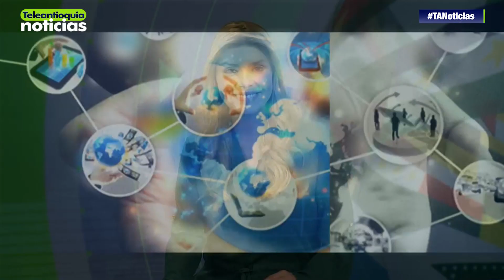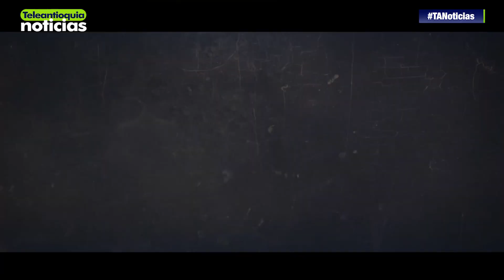Smart Capital, una oportunidad de encuentro entre emprendedores e inversionistas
Inversionistas, emprendedores, empresarios y Ángeles de América Latina se darán cita en Smart Capital Colombia, un evento que marcará un hito en la región y cerrará la brecha entre emprendedores e inversionistas. Les contamos sobre este modelo en Emprendiendo.

-Teleantioquia Digital-